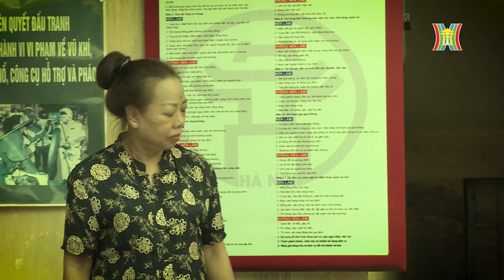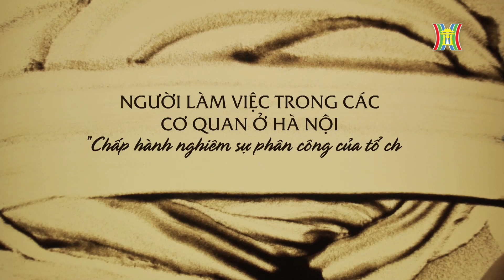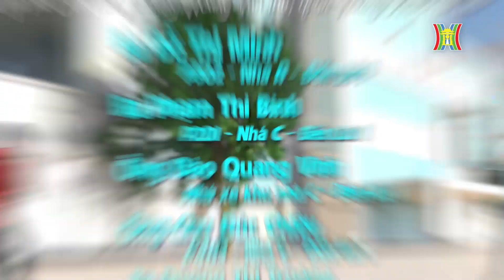Hài hước Chuyện Quanh Ta - Kế hoạch Bất Thành - Hài Tết 2023 Hay Nhất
Hài hước Chuyện Quanh Ta - Nhà Cư Vi Bất Thiện - Hài Tết 2023 Hay Nhất

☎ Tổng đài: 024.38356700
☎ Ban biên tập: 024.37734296